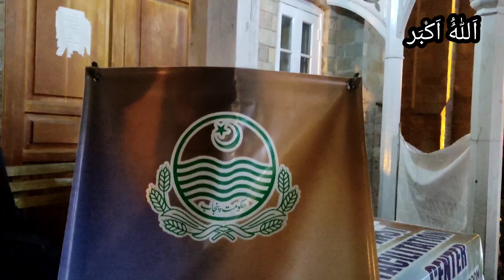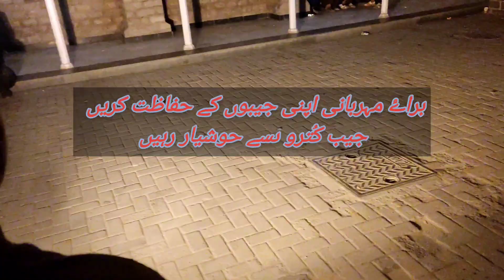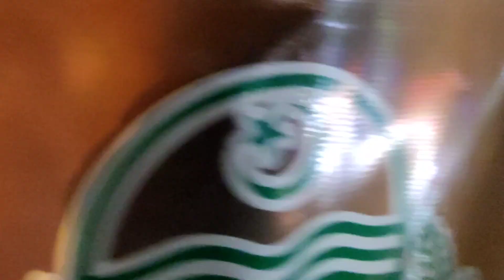Eid-Ul-Fitr 2023 | Murree Eid 2023| murree mall | murree eid second day | murree rooms rent | 25-Apr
In this video we give you view of
murree mall road
Murree gpo
2022 Murree
murree
MURREE mall road Eid

murree mall room rent update

mre weather,
Murree new video,
Snowfall,
Murree weather,